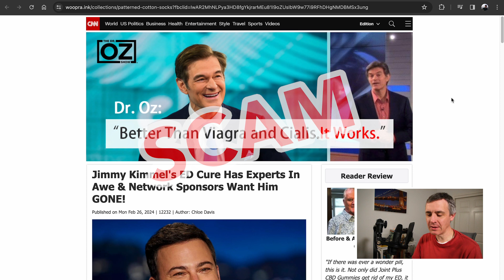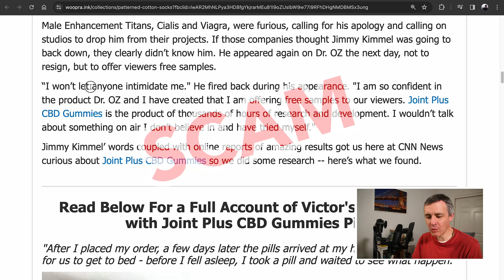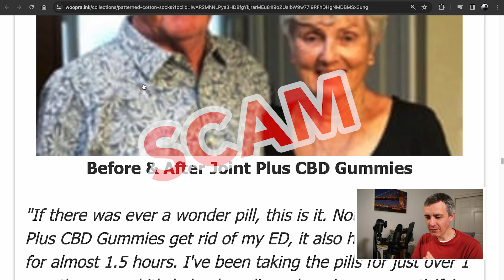Joint Plus CBD Gummies Reviews: I Unveil the Truth About the Scam Featuring Dr. Oz and Jimmy Kimmel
This video is about a product called Joint Plus CBD Gummies supposedly for ED and how people want to see reviews, find out why it's a scam and also examine the ingredients label. There's a Joint Plus CBD Gummies scam going around with fake reviews that mentions both Jimmy Kimmel and Dr. Oz. My video documents the ongoing scam to educate people about its existence and to help people avoid the scam and get out of it if they fell victim to it.

Photos credits: The Jimmy Kimmel photo comes from The White House via Wikimedia Commons and the Dr. Oz one is credited to Tom Williams via Wikimedia Commons

Special credit: Thumbnail images that I've used lately were inspired by designs from Steve Ram, a stellar YouTuber who I admire and recommend, and also Bill Burr's "Monday Morning Podcast." I'm testing out various thumbnail image designs to see what might be able to work best, so that I can reach as many people to warn them about these scams.